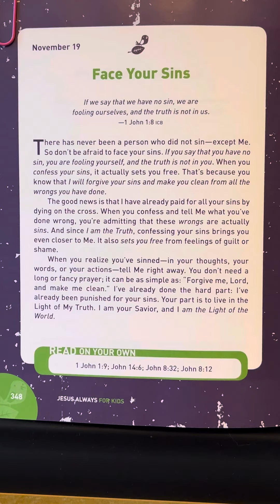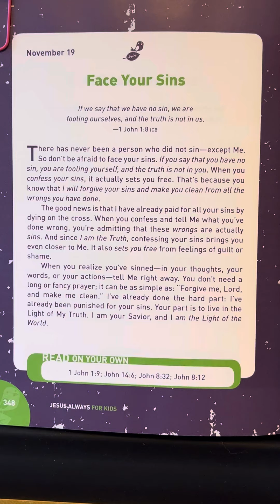November 19 - Jesus Always - 365 Devotions For Kids